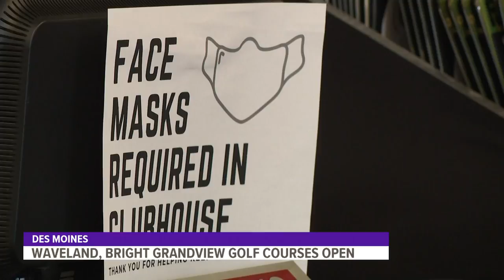Women in History: Roxanne Conlin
Roxanne Conlin, a trial lawyer, in Des Moines has an impressive history.